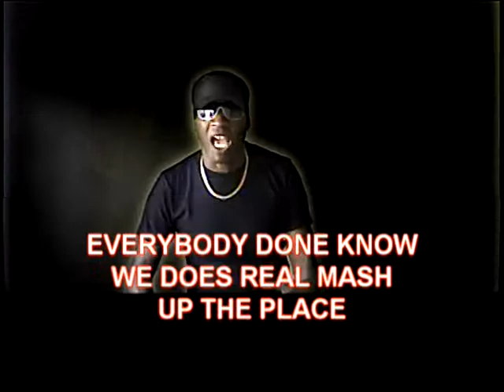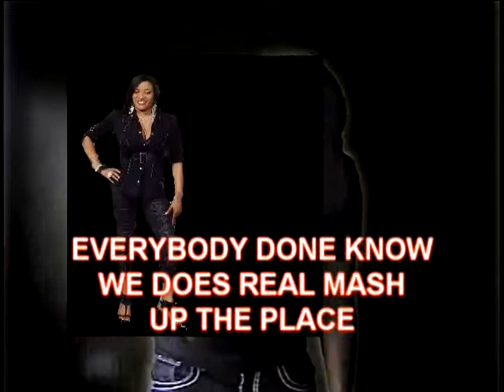soca 2011 MUSIC CHEST WINE AND BEND UR KNEES INS. VIDEO.mpg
Wine abd bend your knees Performed by Music Chest & Rouge..is a dance instruction soca  made with the carnival ladies in mind also for the free or heart ...so have a great time learn the dane a party till morning...just have fu with it